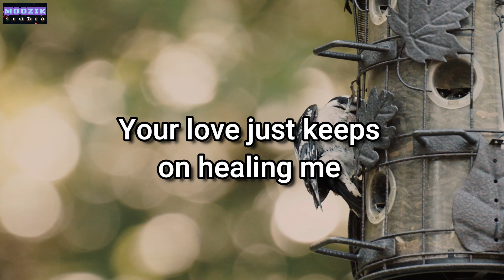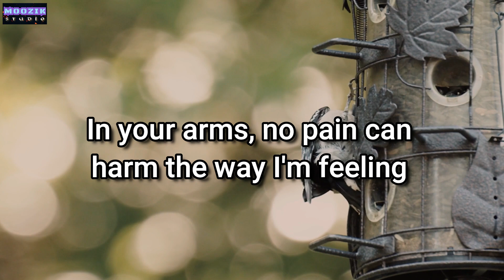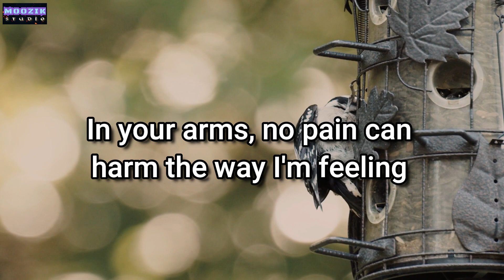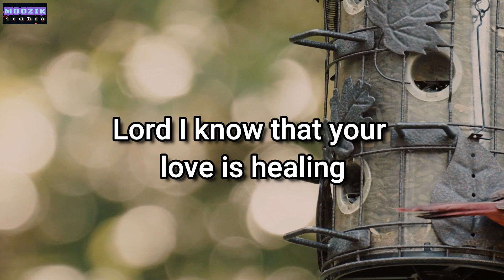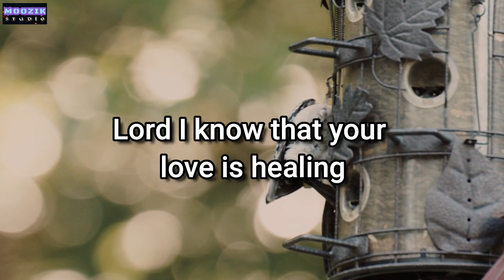Healing - Jed Madela (Lyrics Video)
Healing By Jed Madela